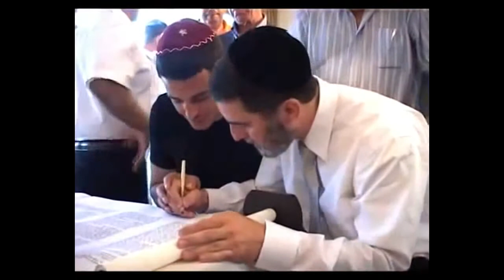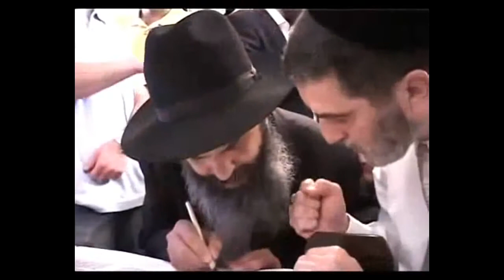Musu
Musu edo pot bat ezpainekin beste norbait edo zerbait ukitzean datza, normalean beste pertsona bat. Halere, beste primate batzuen ohitura da ere.
Normalean, musuek adiskidetasuna, maitasuna eta adeitasuna adierazten dute. Gainera kultura eta lurraldearen arabera musuak emateko moduak aldatu ez ezik, berarekin adierazi nahi dena ere aldatuko da.
Haur hizkeran pa erabiltzen da.Musu motak

[aldatu]Musu tradizionala
Beste pertsona bati ezpainetan musua ematean datza.
[aldatu]Musu frantsesa
Musu frantsesa edo musua mihiarekin beste pertsona baten ahoan mingaina sartzean datza.
[aldatu]Musu eskimala
Ez da mingainik erabiltzen eta sudurra beste pertsona batekin elkar igurtziz ematen da.
[aldatu]Musu entzutetsuak

[aldatu]Judasen musua
Norbait traizio egiten duenean esaten zaio. Judas Iscariotek Nazareteko Jesusi eman zion musutik datorkio izena.